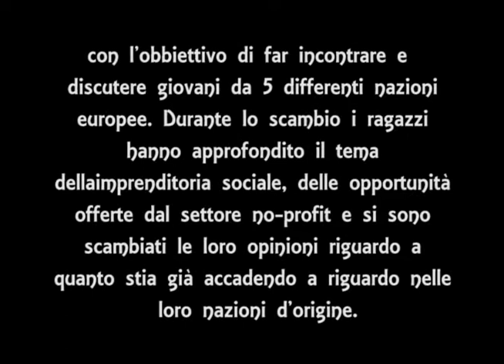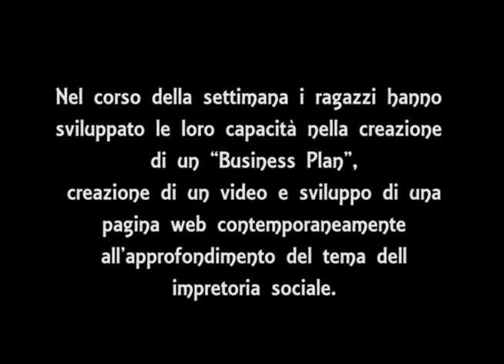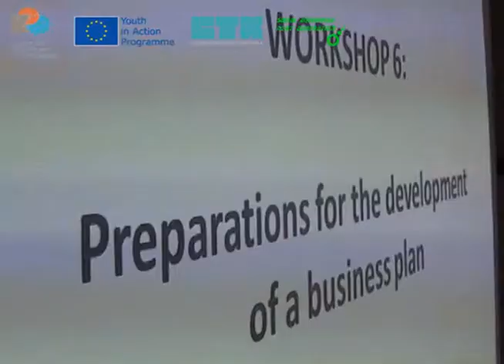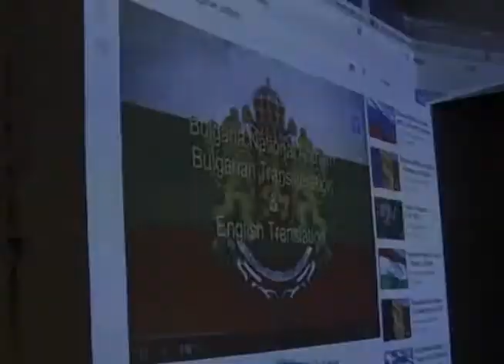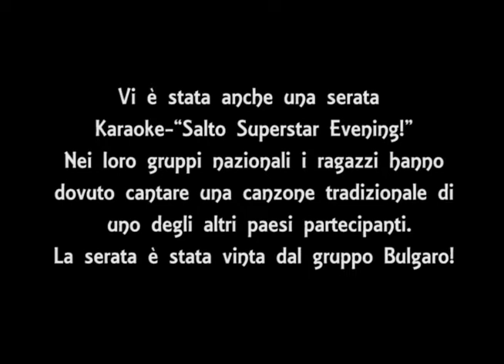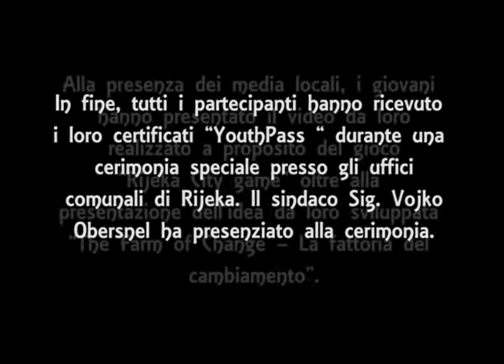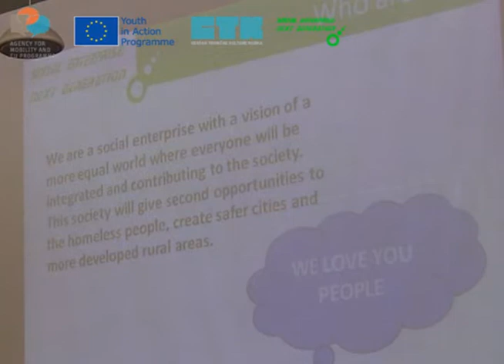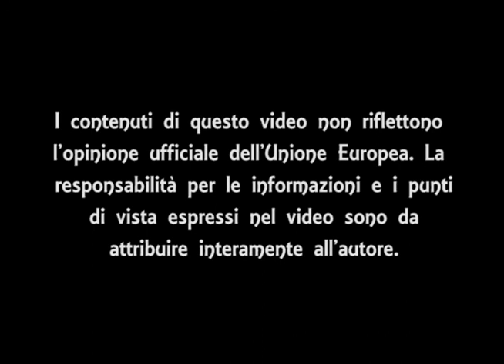Social Enterprise: Next Generation (Italian version)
CTC Rijeka embarked on partner search and preparation of the project ''Social Enterprise: Next Generation'' that gathers young people from European countries with highest unemployment rates (Turkey, Italy, Bulgaria, Poland and Croatia). During the exchange, young people learned how to make a business plan, become acquainted with social entrepreneurship, opportunities of self-employment in the non-profit sector, and share their experiences on work policies of their countries and the European Union.